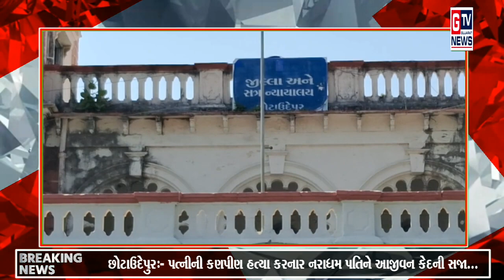છોટાઉદેપુર:- પત્નીની કણપીણ હત્યા કરનાર નરાધમ પતિને આજીવન કેદની સજા...|| GTV_GUJARAT_NEWS